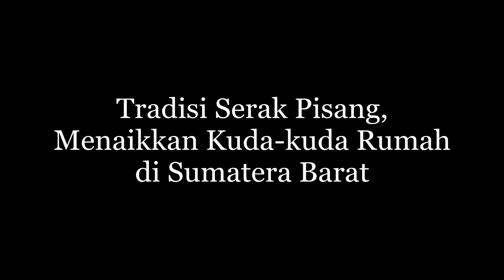Serak Pisang, Tradisi Menaikkan Kuda-kuda Rumah orang Sumatera Barat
Begini tradisi kalau orang sumatera barat menaikkan kuda-kuda rumah. Ada bendera merah putih, pisang, cikal kelapa dan tabu. Masing masing mempunyai makna.

Bendera menandakan kita sebagai orang indonesia, kelapa sebagai makna agar tamu yang datang akan menjadi betah, sementara tabu agar semua orang indah memandang rumah kita. Sedangkan pisang untuk meramaikan.

Inilah yang ditunggu-tunggu. Pisang dilempar dari atas dan direbutkan oleh anak-anak dan juga orang dewasa yang ada dibawah.

Dulunya, tradisi ini sebagai bentuk pemberitahuan kepada masyarakat banyak bahwa kita sedang membuat rumah baru. Juga sebagai ajang silaturrahmi dan bergotong royong memndirikan rumah baru.